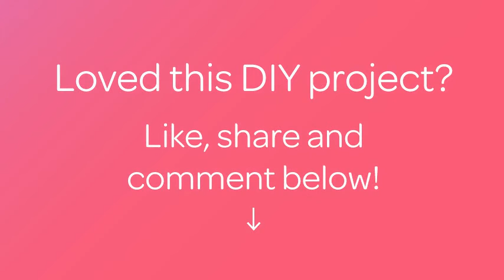How To Crochet A Pretty Boat For Decoration - DIY Crafts Tutorial - Guidecentral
About this DIY project:
- Title: Crochet a Pretty Boat for Decoration

Supplies:
- 4 different color yarn
- Crochet hook
- Scissors
- Needle
- Thread
- Buttons
- Beads